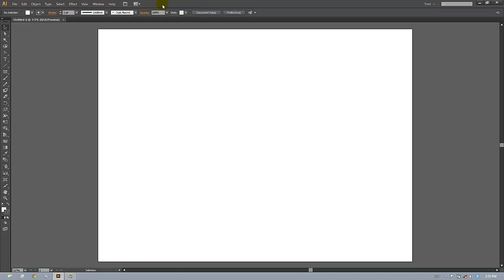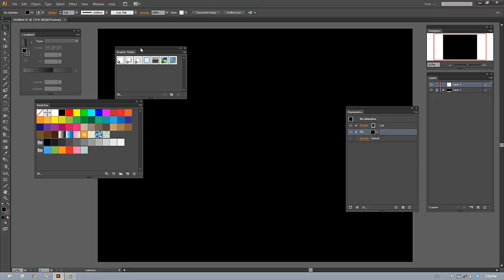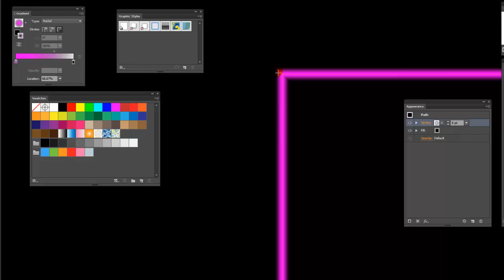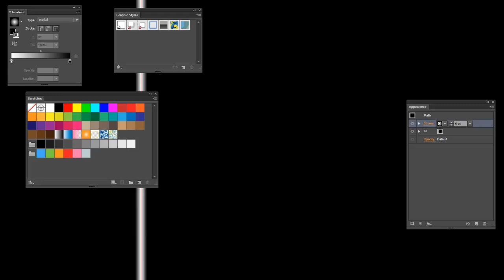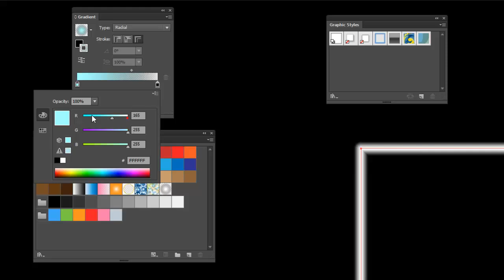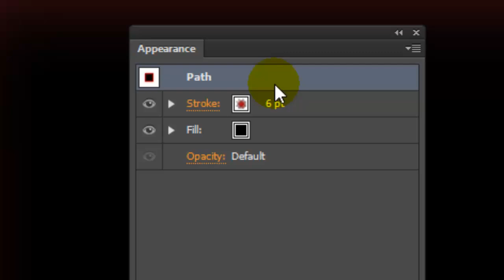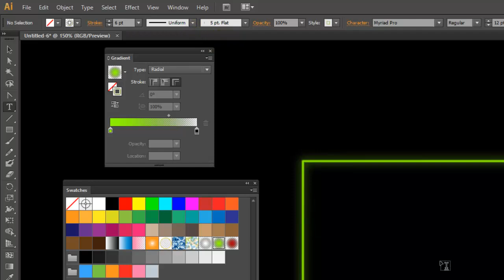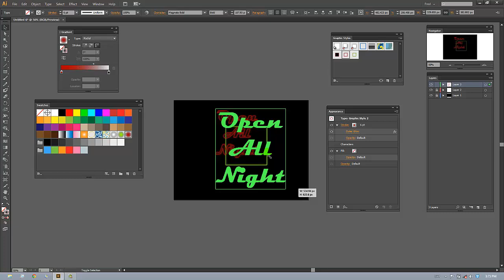Neon Text for Adobe Illustrator CS6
Simple exercise for manipulating gradient swatches and graphic styles for Adobe Illustrator
Add gradient and outer glow effects to path strokes for text.